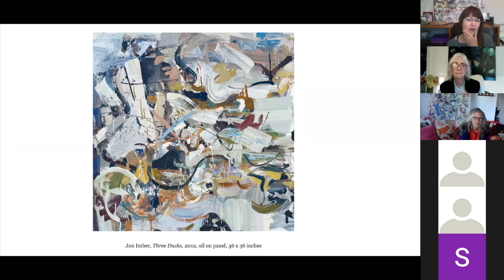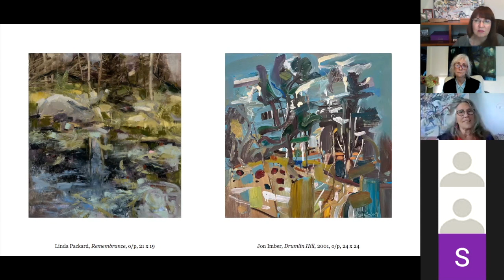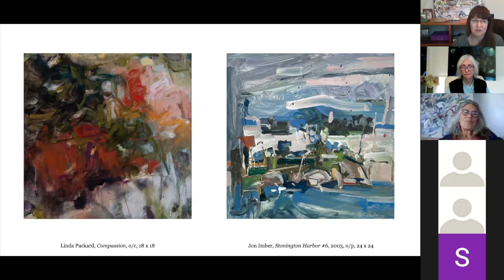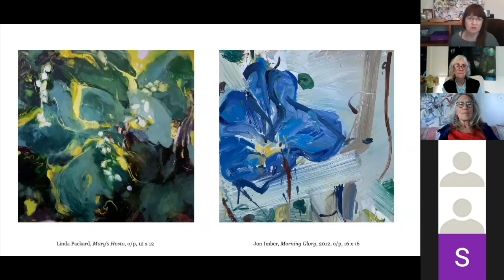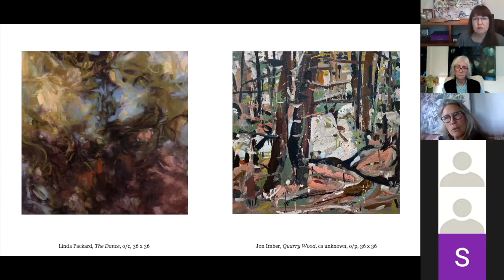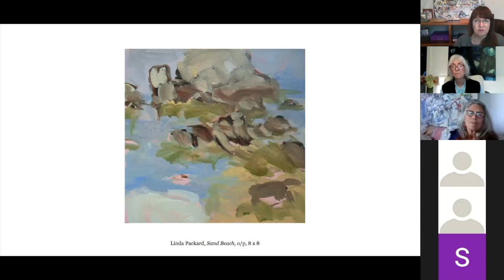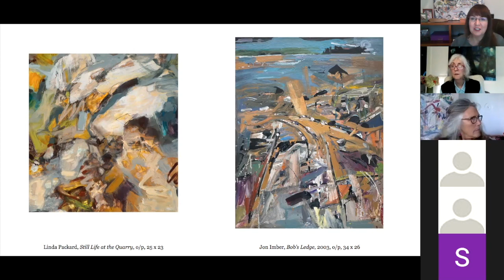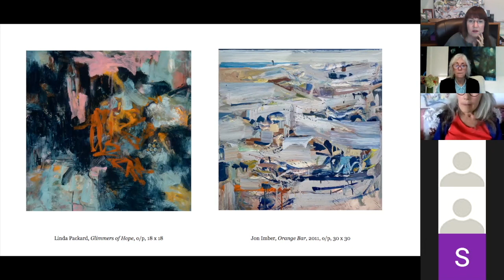Master Effect Zoom Talk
Courthouse Gallery Fine Art hosted a Zoom Talk on October 29 in conjunction with “Master Effect,” an exhibition that brings together mentor and student—the late Maine painter Jon Imber (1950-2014), and Linda Packard, one of the Gallery’s long-standing artists who studied with Imber for five years before he died. Packard cites Imber as her most important influence.

For the Zoom Talk, Jon Imber’s wife, Jill Hoy, joined Linda Packard and Gallery director Karin Wilkes to talk about the show and Imber influence on Packard’s work, and the indelible impact Imber left on the people around him.